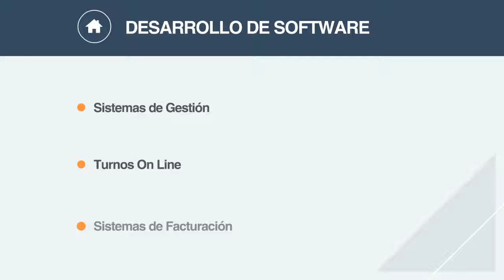Presentación Institucional - EN Patagonia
*Gestión Comercial: Relación directa con decisores, Definición de propuestas, Optimización de inversión, Canales administrativos, Cumplimiento de pautas.

*Producción de Contenidos: Podcasts, Videos, Landing pages, Material educativo digital y papel

*Desarrollo de Hipermedia: Plataformas educativas, Apps, CRM, Analytics, Big data

*Experiencia de Fidelización: Productos académicos, Productos para ocio y  entretenimiento, Optimización de recursos y herramientas, Logística , Coordinación